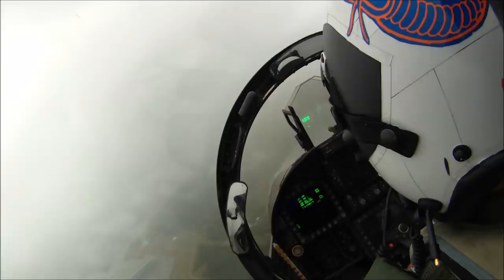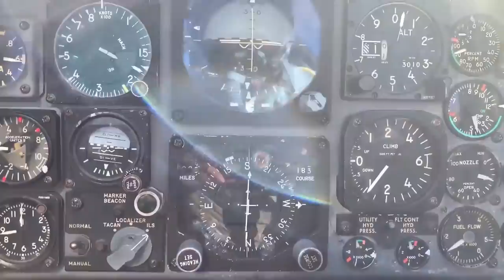Flying Fighters In Bad Weather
How do fighter pilots takeoff and land in bad weather?  Discussing the various options for flights when the weather gets bad.

Got a question for the Mover Mailbag?  New address!